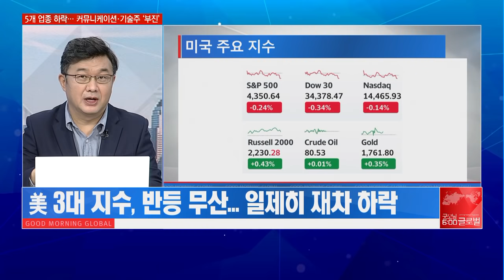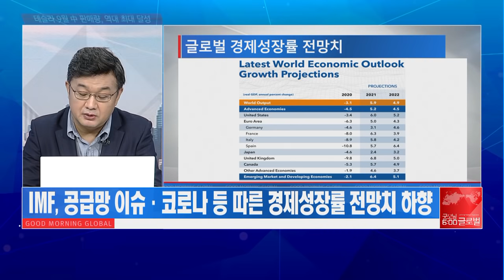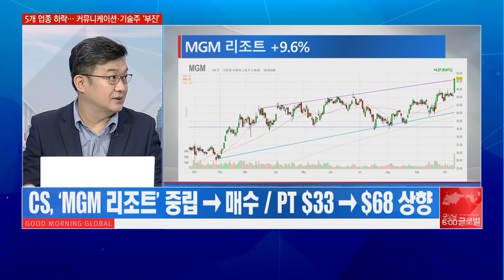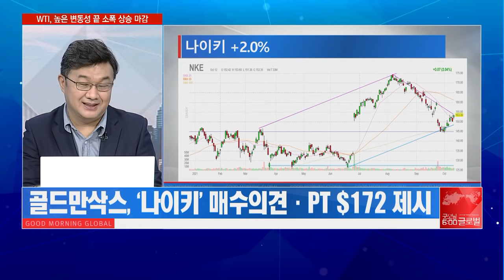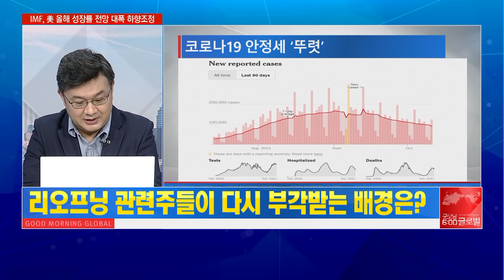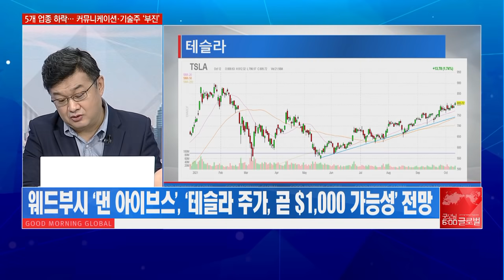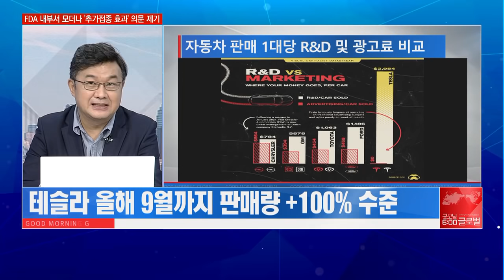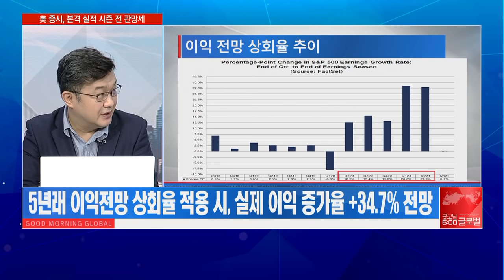[이항영의 월가이드] 애플 생산 축소 우려! ‘가을 사과’도 옛 말? / 머니투데이방송 (증시, 증권)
10/13 굿모닝 6:00 글로벌

▶ 간밤 뉴욕증시 흐름 분석
- 美 3대 지수, 반등 무산… 일제히 재차 하락.
- 부동산·유틸리티 강세 지속… 임의소비재 강세
- BofA, “3분기 실적시즌 앞두고 짙은 관망세” 분석

▶ IMF, 글로벌 경제성장률 전망치 하향
- IMF, 공급망 이슈·코로나 등 따른 경제성장률 전망치 하향
- 올해 글로벌 경제성장률 6.0%→5.9% 하향 조정
- 미국 7%→6% / 스페인·독일 –0.5% / 캐나다 –0.6%

▶ 애플, 장 마감 이후 생산 축소 이슈 발생
- 블룸버그, ‘애플, 2021년 생산 1,000만 대 축소 전망’ 보도
- 오늘 장 애플 주가 -0.91%… 시간외 –1.23% 기록
- 반도체 칩 부족·부품 공급 차질 등 타격 우려